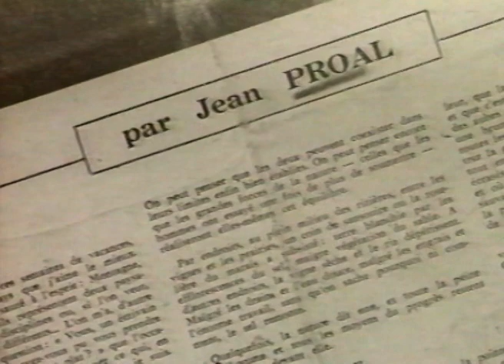Entre Alpilles et Camargue, les amitiés provençales de Jean Proal